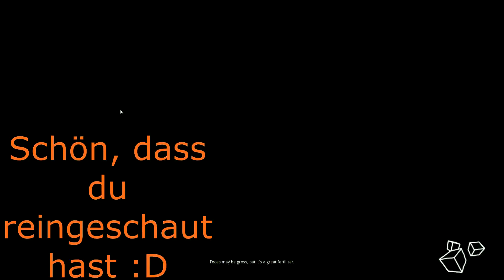🐢PixARK 🦕Lets Play Part 29 Die Karte erkunden und böse Skelettos!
Es wird mal wieder allerhöchste Zeit das wir die Karte weiter aufdecken :) Kommt mit auf eine tolle Tour durch PixARK und gefährlich wird es auch :o